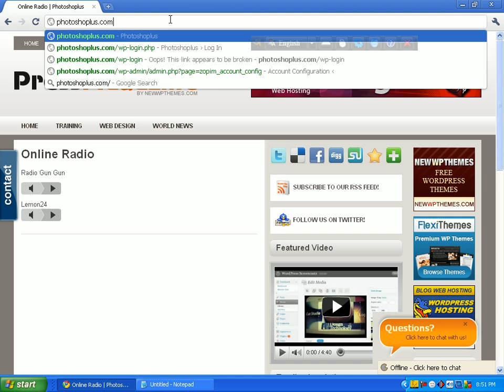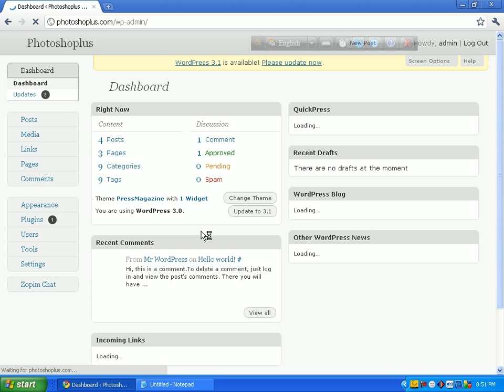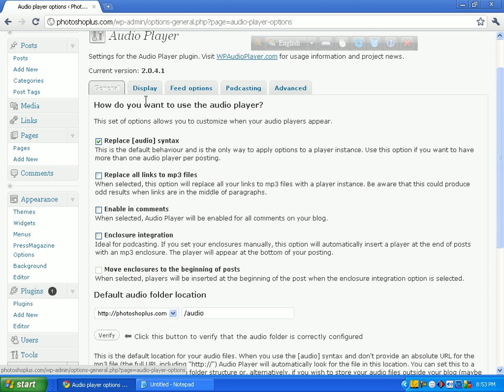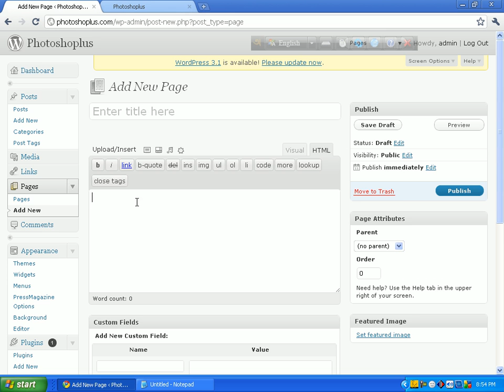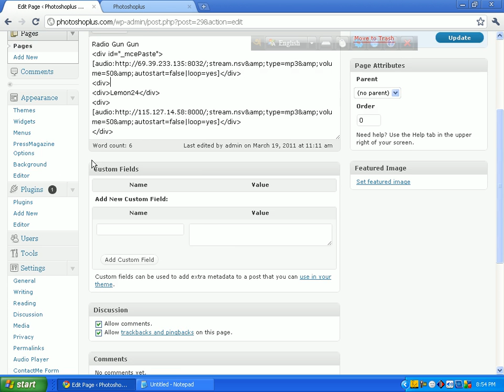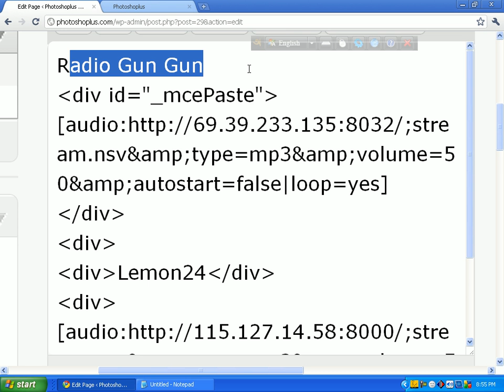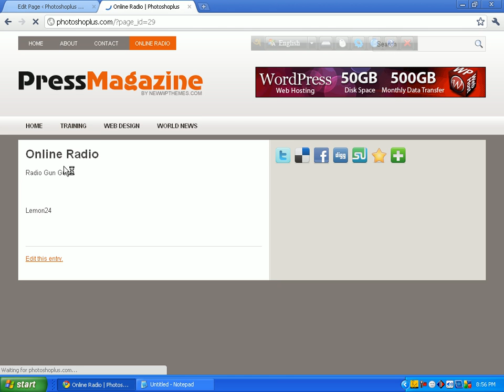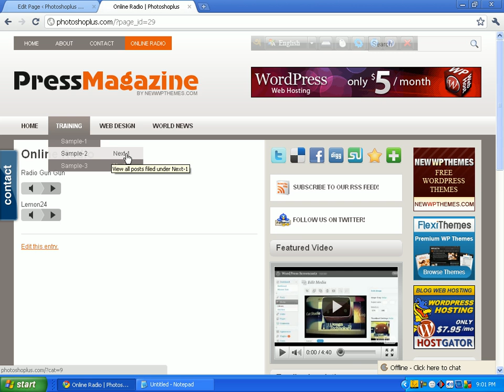04 - Online Radio || WordPress Bangla Tutorial